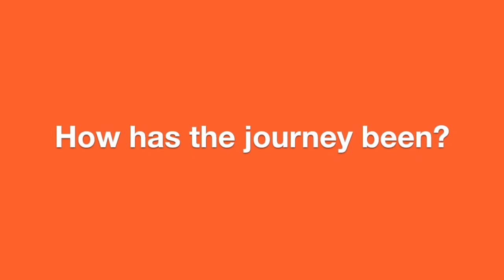Ephraim "OMG helped me build confidence, become more sociable"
Young person's success story at OMG Music and Film traineeship.